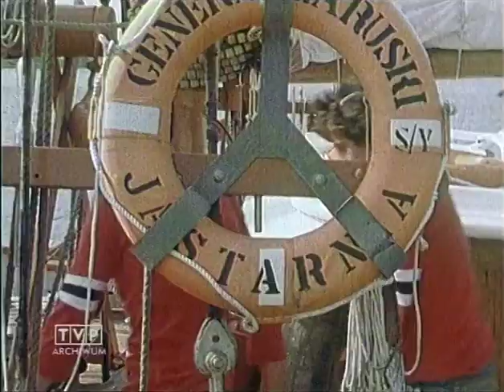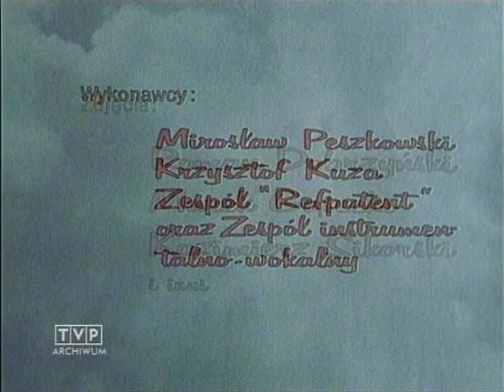"Chłopcy Ahoj" 1979 czyli "Generał Zaruski" i nie tylko.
"Chłopcy Ahoj" to kolejny archiwalny film zrealizowany przez Mieczysława Adamka w 1979, będący relacją z rejsów "Bractwa Żelaznej Szekli". To ponad 40 lat - piękny kawałek historii! Aż łza się w oku kręci, gdy się to ogląda. Młodzi żeglarze, wspaniała kadra oficerska i szanty :) Rozpoznajecie kogoś wśród uczestników rejsów? :)